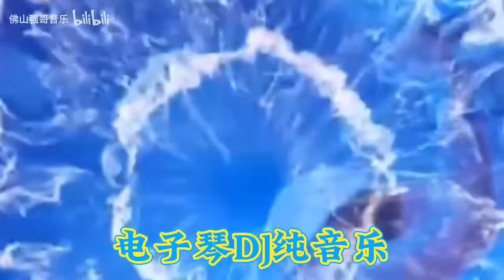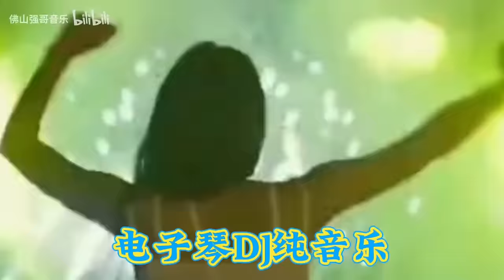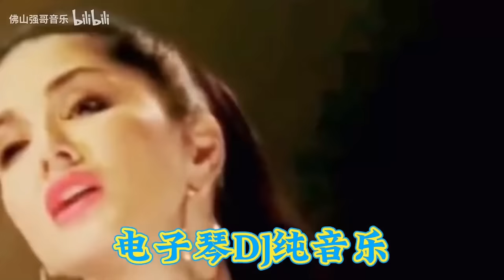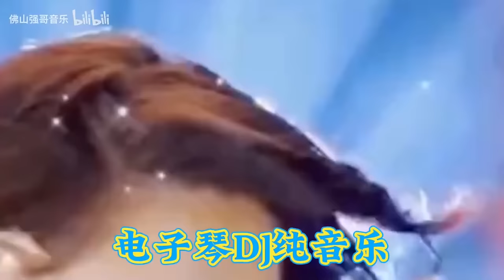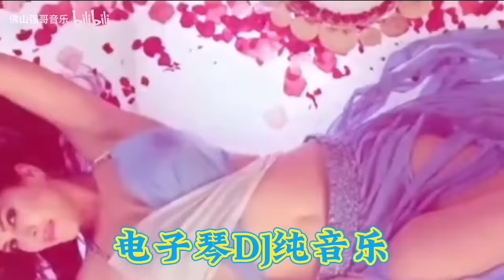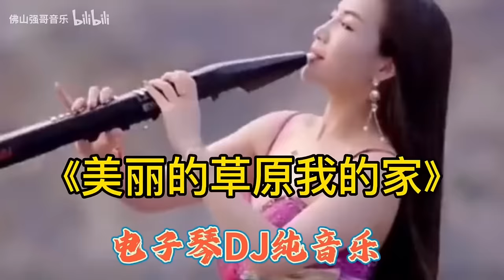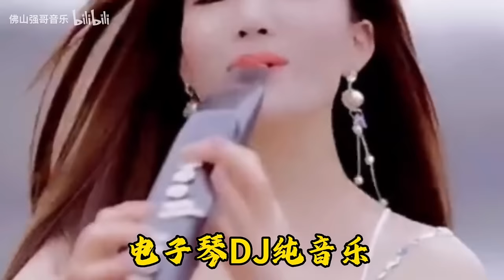电子琴DJ纯音乐《天路》串烧《青藏高原》劲爆重低音，旋律优美动听 ~ Chinese electric flute ~ Most Beautiful Chinese Music